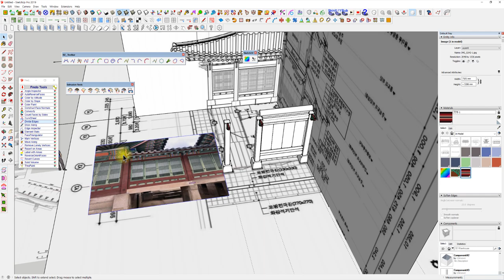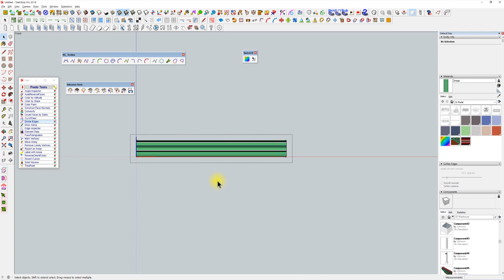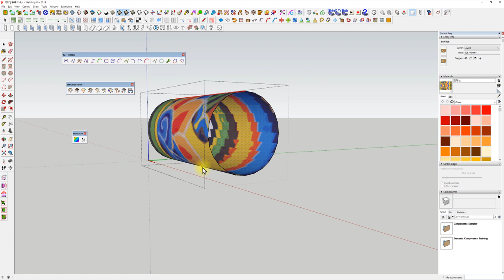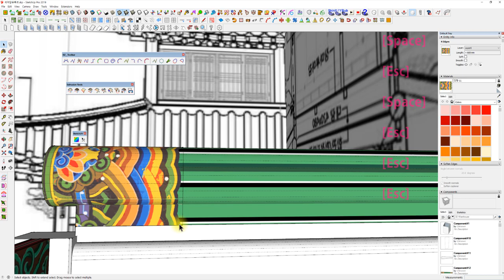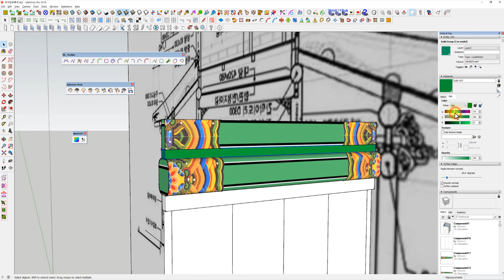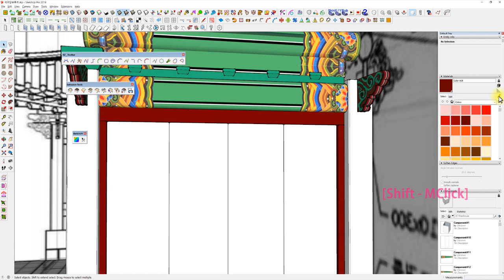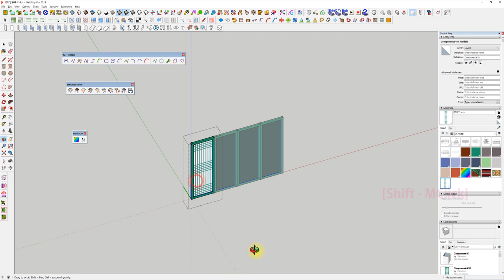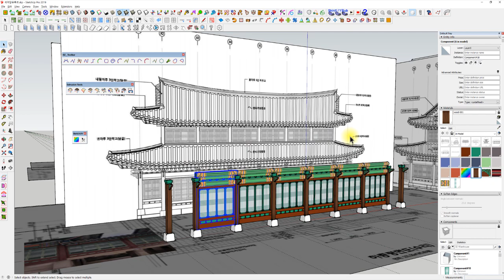UncleBucks (속터지게 느리지만 따라하면 한옥완성됨 4 - 외부입면 디테일 만들기 )